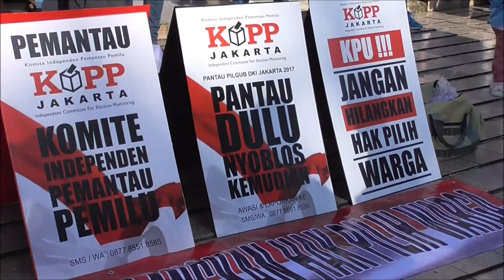Ajak Masyarakat Pantau Pilkada DKI Putaran Dua KIPP Gelar Unjuk Rasa